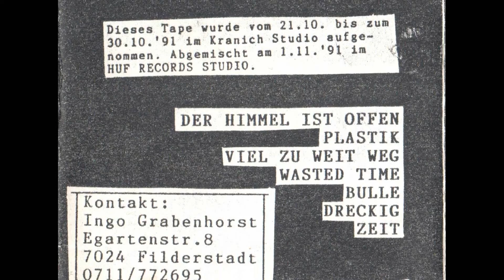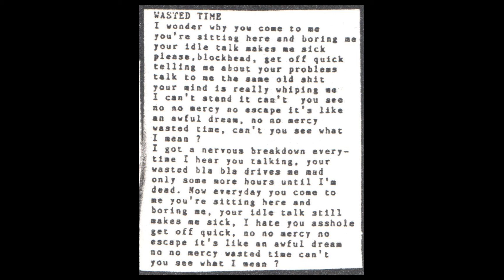M.D.W. - Wasted Time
4. Song vom "Der Himmel ist offen" Demo (1991)

Besetzung:

Gesang: Eiger
Gesang: Yvy Pop
Gitarre: Ingo Grabenhorst
Gitarre: Heinze
Bass: Jörg Beck
Schlagzeug: Florian Waldmüller

Produziert von Ingo Grabenhorst